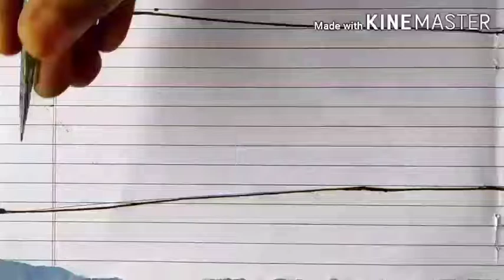मेहँदी लगाना।।mehndi design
मेहँदी लगाना simple and easy mehndi